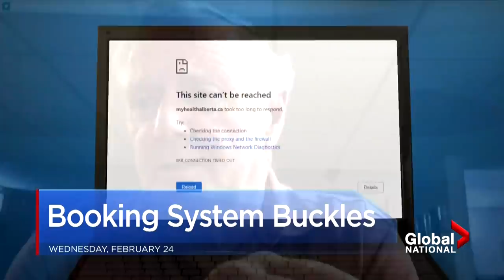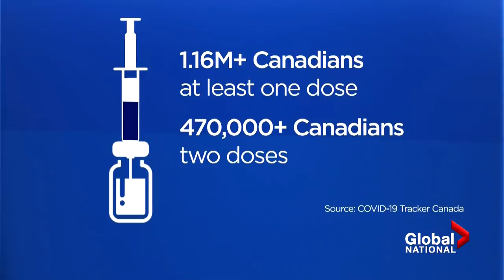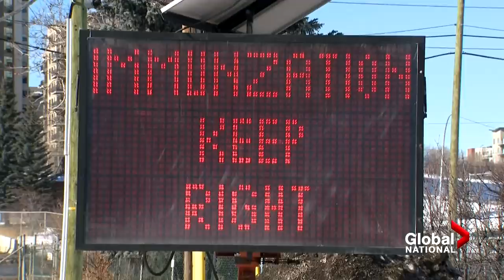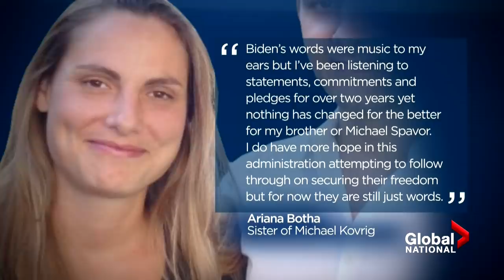Global National: Feb. 24, 2021 | Hiccups in Canada’s COVID-19 vaccination rollout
In tonight’s top story: Virus variants are adding urgency to Canada's COVID-19 immunization rollout, and many Canadians are eager to get the shot. Abigail Bimman reports on what caused Alberta's vaccine booking website to crash and the patchwork of inoculation plans causing confusion in Ontario.

The COVID-19 vaccines from Pfizer-BioNTech and Moderna require two doses. However, new research suggests survivors of the illness only require one dose. Crystal Goomansingh explains why France is considering adopting this strategy.

Plus, U.S. President Joe Biden has now publicly denounced China's detention of Canadians Michael Kovrig and Michael Spavor. Could Biden's words possibly help secure their freedom? David Akin reports.

The U.S. is focusing on climate change again, now that President Joe Biden is in the White House. He and Prime Minister Justin Trudeau have promised to work together to tackle the issue. Jackson Proskow looks at how this pledge could affect Canada.

And when Jay Sharrers became the NHL's first Black linesman and on-ice official in 1990, his pioneering achievement gained little attention. Now he's reflecting on his ground-breaking role in hockey and the racism he faced on and off the ice. Ross Lord reports.